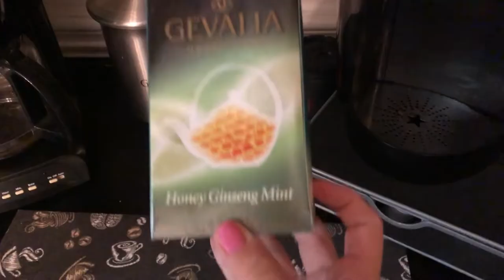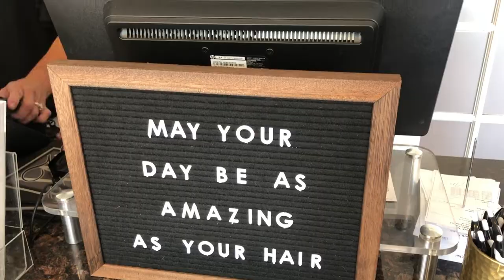DAY IN MY LIFE: coffee run, hair done, sushi date & chit chat w/me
Here is a little highlight in my day. Allie always knocks it out of the park when it comes to my hair!!! I will put her info below.  Excuse my Bachelorette rant, I was just not over what had happened.